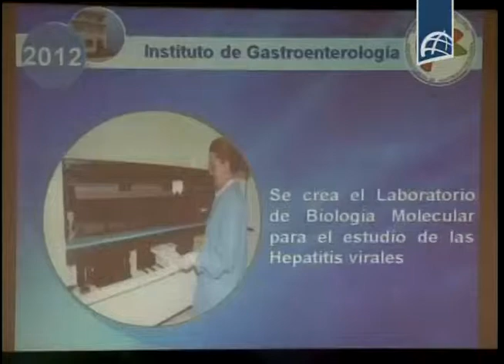Cuba: Expertos en Hematología intercambian experiencias en La Habana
Expertos en hematología reunidos en La Habana, realizan un fructífero intercambio de experiencias.